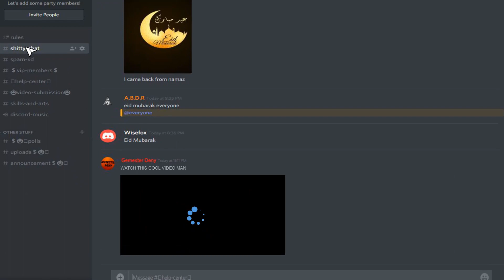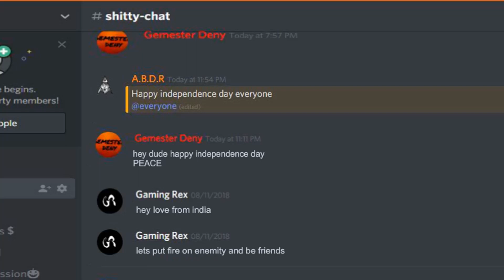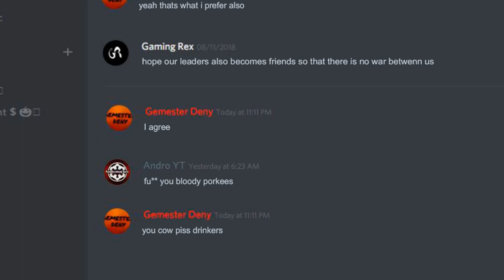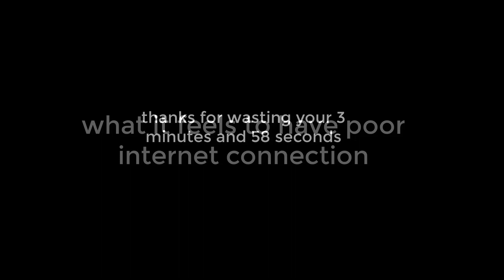When a Gamer Celebrates Independence Day (2018)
woh
come up with ma another video
Peace and Peace
Song used
Miza - The Return (Original Mix)
kevin Micload : Sneaky Snitch
Kevin Micload; Scheming wheel
Pirates of the Caribbian Sea:Goblins From Mars

Some sounds effects
and some work and time
wanna join ma dsicord
for help i n stickman videos